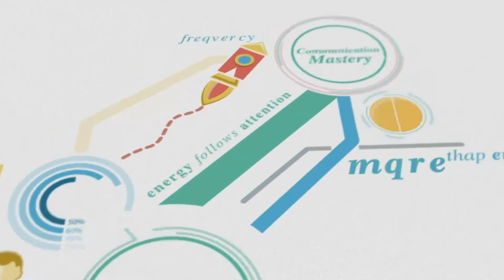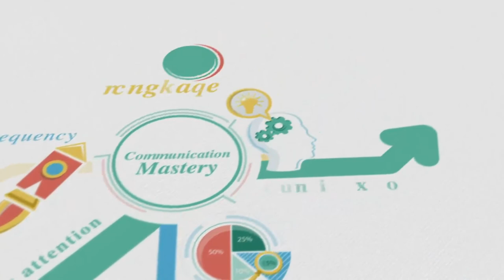Mark McNally, Founder and Chief Nobody at Nobody Studios (nobodystudios.com)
Aspiring to be a nobody? Join me and my friend and guest, Mark McNally, Founder and Chief Nobody at Nobody Studios (nobodystudios.com), a rapidly growing venture studio that aims to create 100 compelling companies in the next five years, guiding them from ideation through MVP to full-scale company validation. Mark’s first startup (at age 24) went public on the Nasdaq, reaching a ~4 Billion market cap as the 3rd most successful IPO of 1999. Mark is one of the original innovators in the e-commerce space and he’s been involved with 14 startups that have raised over $300 million and has seen over $5 Billion in exits. He says, “My true gift is to see what is not yet, and to me, it's as real as the ground I stand on.”